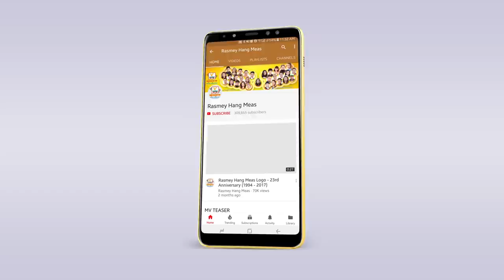TRUST YOURSELF - ឈីន រតនៈ [OFFICIAL MV]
បើហត់អាចសម្រាកបាន តែយើងមិនត្រូវបោះបង់គោលដៅដែលយើងចង់បាននោះទេ!
🎬 OFFICIAL MV : TRUST YOURSELF
ច្រៀងដោយ៖ ឈីន រតនៈ
និពន្ធទំនុកច្រៀង និង Melody៖ ទ្រី សក្កដា
និពន្ធបទភ្លេង និងសម្រួលតន្ត្រី៖ សាន់ សុនដេន
រៀបចំការផលិត៖ យ៉ា កុកអាន
កាត់ត៖ ឡេង ប៊ីធែល  ‏‎ ‎